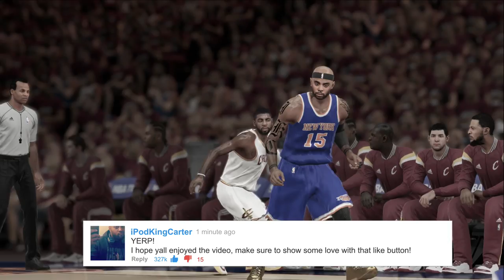NBA 2K15 MY CAREER PLAYOFFS SFG3 PS4 - Kyrie Irving Gonna Get Dis Work! | iPodKingCarter